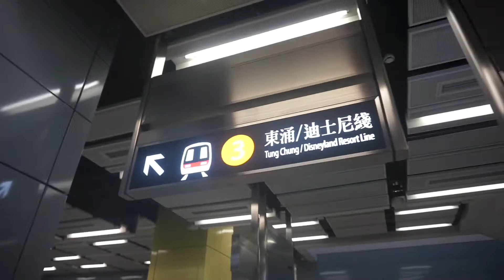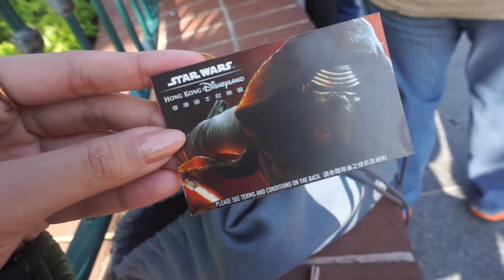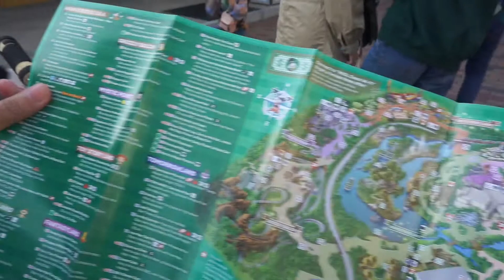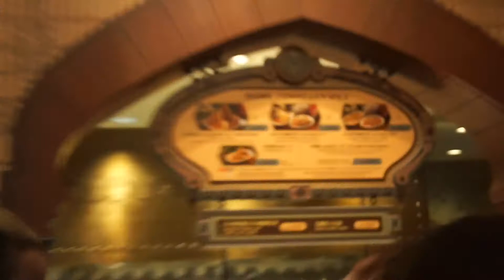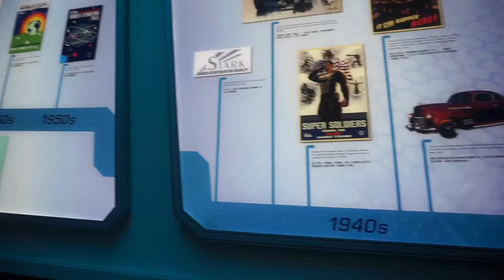Celebrating Christmas in Disneyland ( HK Day 3 )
So, on the 25th day of December 2017, my family and I went to Hong Kong Disneyland to celebrate Christmas and we had a lot of fun.